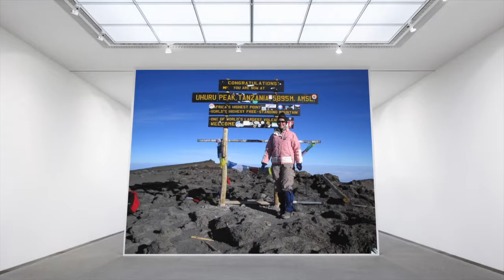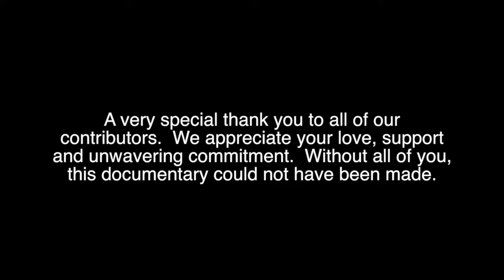RP The Ride of My Life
A documentary about Relapsing Polychondritis, a rare autoimmune disease.

The Race for RP supports research, awareness programs, and care for those who are affected by Relapsing Polychondritis (“RP”) and related diseases.

Relapsing Polychondritis (RP) is a rare autoimmune condition characterized by recurrent inflammation of cartilage and other tissues throughout the body. Cartilage is a tough but flexible tissue that covers the ends of bones at a joint, and gives shape and support to other parts of the body. Ear involvement is the most common feature, but a many other areas of the body may be affected by RP, including the costal (rib) cartilage, eyes, nose, airways, heart, vascular (veins) system, skin, joints, kidney, and nervous system. The signs and symptoms vary from person to person depending on which parts of the body are affected.

The exact underlying cause of relapsing Polychondritis (RP) is unknown. However, scientists suspect that it is an autoimmune condition. Autoimmune disease is an inflammatory condition where the body attacks its own healthy cells, believing them to be foreign. It is thought that RP occurs when the body’s immune system mistakenly attacks its own cartilage and other tissues.